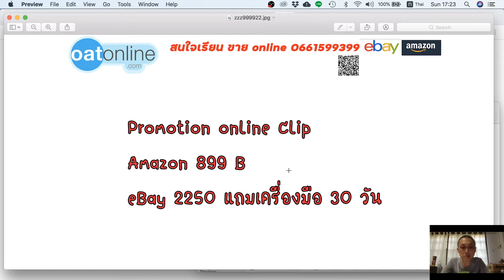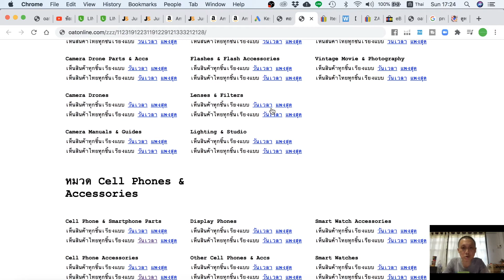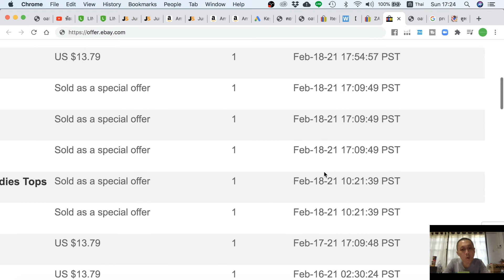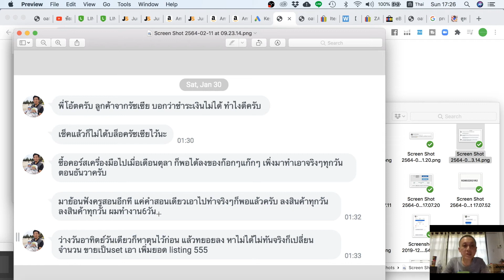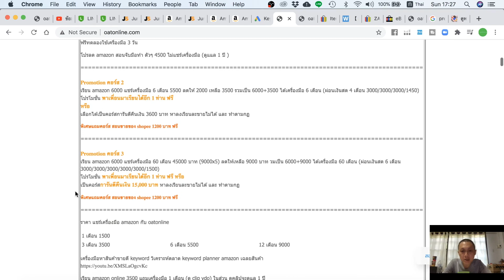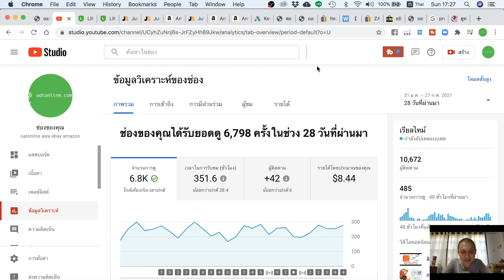แบบเเสื้อที่ขายออกทุกวัน ขายมาเป็น 1000 ทำเงินเรื่อยๆ บน eBay